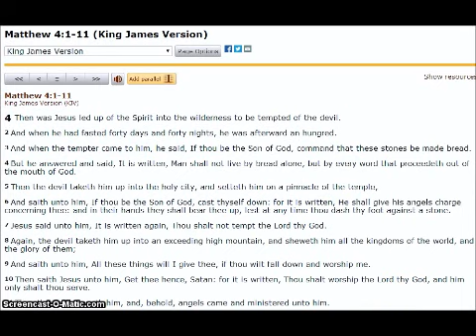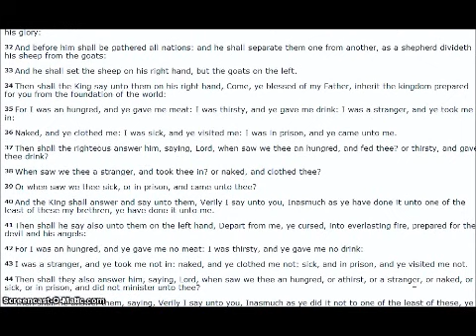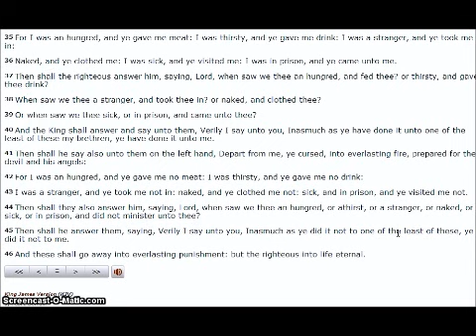Important Message / Sermon! Satan's Luxury Suite!